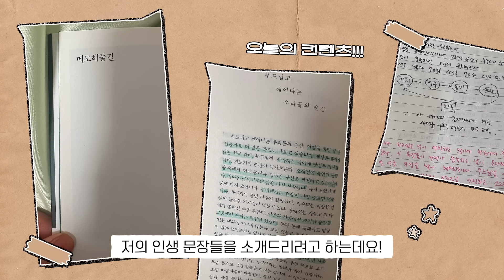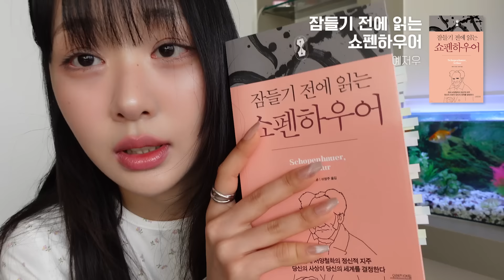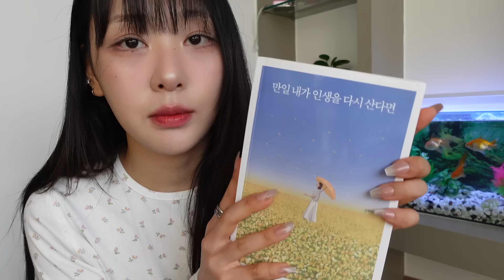단단사과 이브의 책 추천&리뷰🍎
안녕하세요 이브예요. ᐟ
오늘은 여러분들이 많이 주셨던 질문 중 하나인
‘이브는 무슨 책을 읽나요?’에 대한 대답이 될 것 같은 영상을 가져와봤습니다☺
저도 책을 많이 읽는 편은 아니지만 제가 좋아하는 책을 몇 권 추천해 드리면서 어떤 부분이 좋았는지 영상에 담아봤으니, 끌리는 책이 있다면 저와 함께 읽는 것도 좋을 것 같아요🥰
횡설수설한 감이 없지 않아 있지만 예쁘게 봐주시고 행복한 독서하셔요🍎